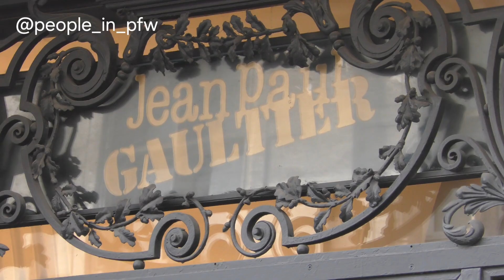Saint Jhn - Jean Paul Gaultier Haute Couture fashion show in Paris - 24.01.2024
American rapper and singer Saint Jhn attending the Jean Paul Gaultier Haute Couture Spring/Summer 2024 fashion show in Paris, January 24th 2024.